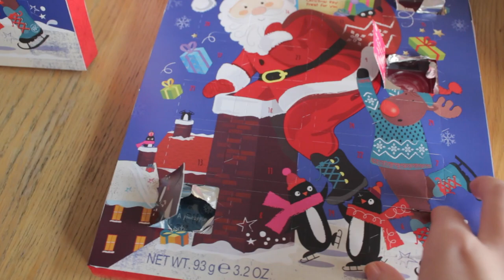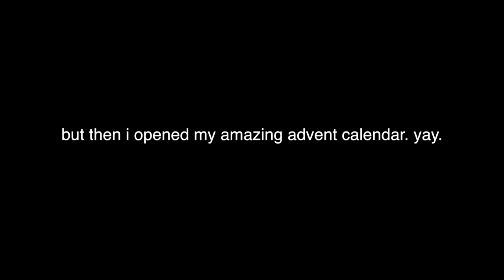What A Bloody Rubbish Day | Vlogmas Day 5 | Lauren Platt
Thank every single one of you for you’re continuous support! It’s overwhelming and absolutely just so appreciated!:)

All The Love xoxo